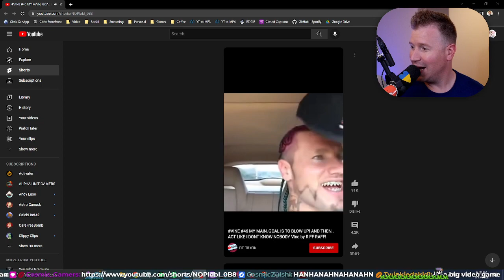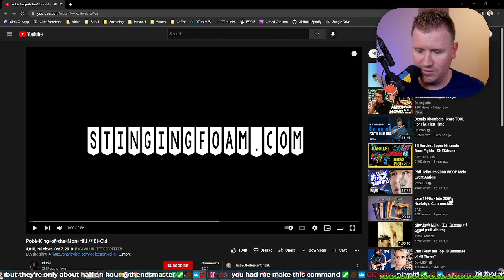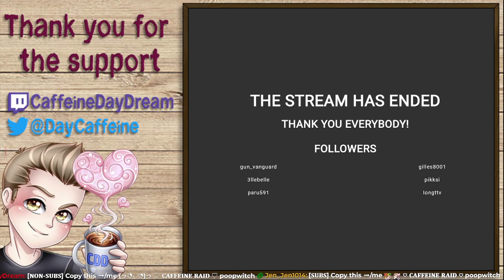06/15/2022 - Vampire Survivors